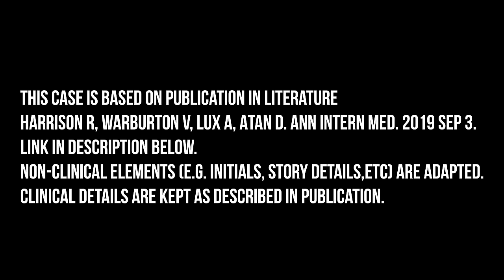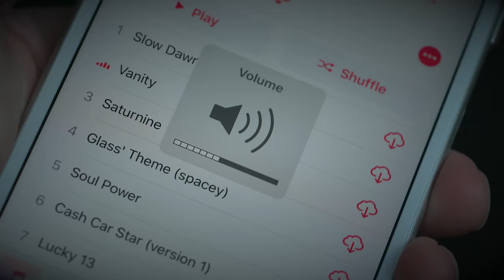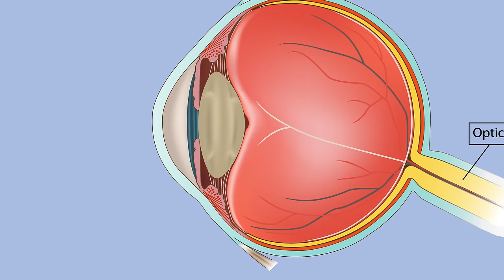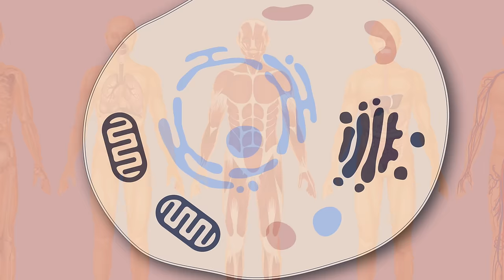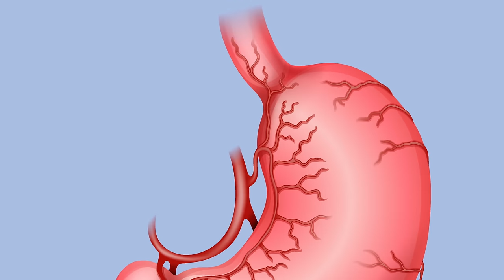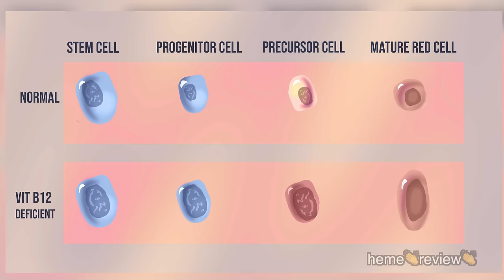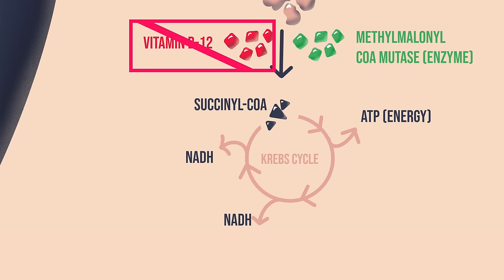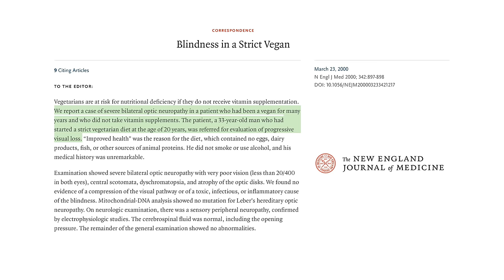A Boy Ate Only Chips And French Fries For 10 Years. This Is What Happened To His Eyes.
This case is based on publication in literature by Harrison R, Warburton V, Lux A, Atan D. Ann Intern Med. 2019 Sep 3. Non-clinical elements (e.g. initials, story details, etc) are adapted. Peer Review: Dr. Nikhil Parelkar.

I originally had another case for video of a vitamin b12 deficiency I saw as a student about a girl on an overly strict diet. I didn't release it because the details were more difficult than I would like for a video. The clinical principles and science of that case and this one are the same.

A Mom Drank 3 Gallons Water In 2 Hours. This is What Happened to Her Brain.

A Grandma Ate Cookie Dough For Lunch Every Week. This Is What Happened To Her Bones.

References:

MRI Images courtesy Dr Bruno Di Munzio. Radiopaedia.org rID:41113

[0] Harrison R, Warburton V, Lux A, Atan D. Ann Intern Med. 2019 Sep 3.

[1] Chanarin I, et. al. A History of Pernicious Anaemia. Br J Haematol. 2000 Nov;111(2):407-15.

[2] Scott JM, et. al. The Discovery of Vitamin B12. Ann Nutr Metab 2012;61:239–245.

[3] Scherer K. Neurologic Manifestation of Vitamin B12 Deficiency. N Engl J Med 2003; 348:2208.

[4] Ashkenazi, S. et. al Vitamin B12 deficiency due to a strictly vegetarian diet in adolescence.. Clin Pediatr (Phila). 1987 Dec;26(12):662-3.

[5] Li, K. And McKay G. Ischemic Retinopathy Caused By Severe Megaloblastic Anemia. N Engl J Med 2000; 342:860.

[6] Cuba Neuropathy Field Investigation Team. Epidemic optic neuropathy in Cuba--clinical characterization and risk factors. N Engl J Med. 1995 Nov 2;333(18):1176-82.

[7] Sadun AA. Metabolic optic neuropathies. Semin Ophthalmol. 2002 Mar;17(1):29-32.

[8] Bunn HF. Vitamin B12 and Pernicious Anemia- The Dawn Of Molecular Medicine. N Engl J Med 2014; 370:773-776.

[9] Hodgkin DC, Kamper J, Mackay M, Pick- worth J, Trueblood KN, White JG: Structure of vitamin B12. Nature 1956;178:64–66.